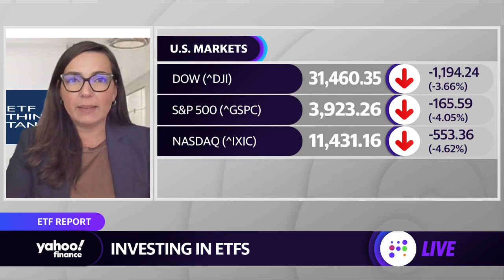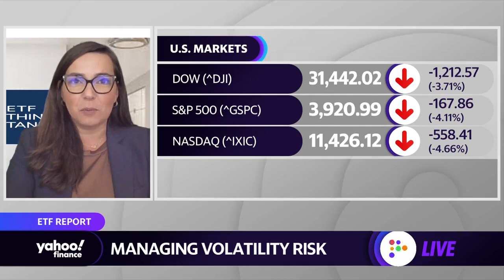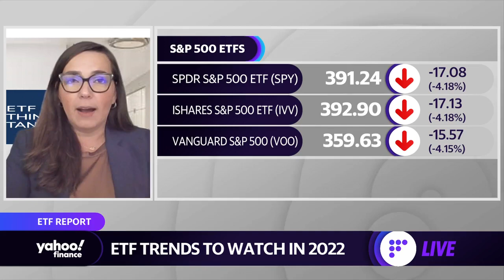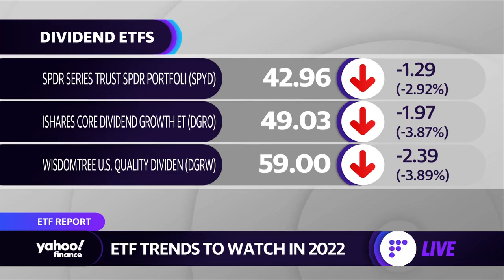Bond ETFs ‘are not a great place to be’ amid market volatility: Expert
ETF Think Tank Director of Research Cinthia Murphy joins Yahoo Finance Live anchors Seana Smith and Rachelle Akuffo to discuss ETF positions amid today's massive market selloff, plus energy commodities and stocks.